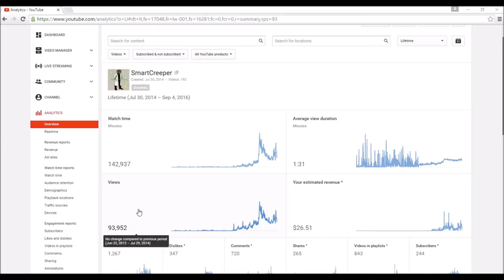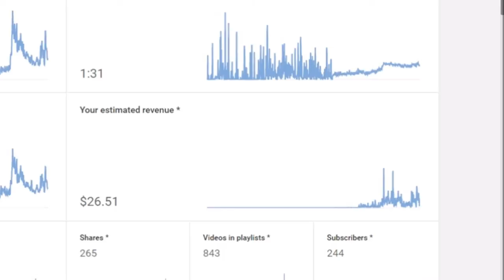100,000 Views Speical [Ask Me Your Questions]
100 likes and i will get a life ...( ͡o ͜ʖ ͡o)

made by smartcreeper
Smartcreeper
smart creeper
Smart Creeper
SmartCreeper
smartcreeper101
SmartCreeper101

*Please don't go out of your way to "witchhunt" anyone that I have talked about in these videos. This channel's purpose is to entertain people and not to spread hate to anyone else's channels. I have no ill will towards anyone I make videos about; because i don't want hate for being a jerk .*